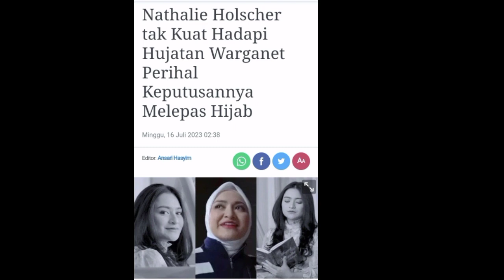Nathalie Holscher Tak Kuat Hadapi Hujatan Netizen Karena Lepas Hijab.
Terimakasih.